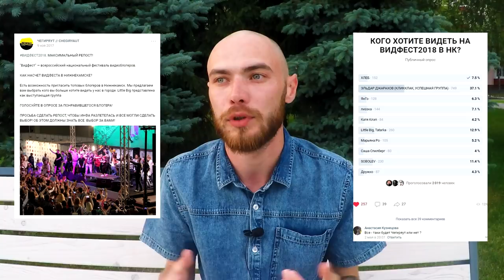УДМ НЕ СЛЫШИТ МОЛОДЕЖЬ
Изначально вообще планировалось, что это видео будет просто ответом для тех, кто ждал приезд топового блогера в Нижнекамск. Но после всё переросло в такое вот обращение к УДМ. Просто реально уже что-то нужно менять с организацией мероприятий в городе и хочется участвовать во всем этом. Я несколько раз обращался с этим вопросом к представителям администрации, в итоге организация прошла мимо меня. Всё, что у меня получилось это принять участие в организации праздника у молодежного центра. Но речь еще с первой встречи в "Ковре" шла о масштабном празднике в парке Нефтехимиков. Я знаю многих кто не доволен работой УДМ, знаю многих, кто молчит. Я и сам раньше молчал до этого года. Это видео как обращение и к молодежи города, всё в наших руках.